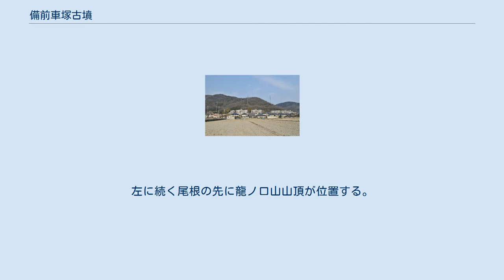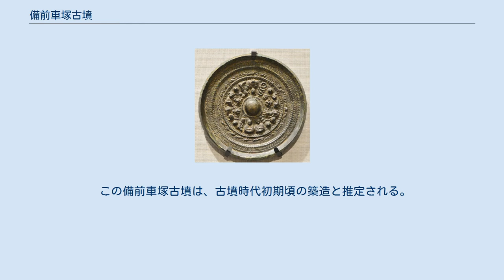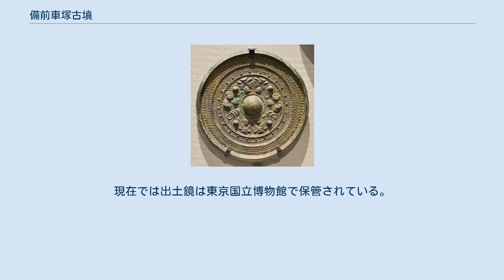備前車塚古墳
古墳の所在する丘陵中央丘の頂部に所在。
左に続く尾根の先に龍ノ口山山頂が位置する。
 備前車塚古墳（びぜんくるまづかこふん、湯迫車塚古墳）は、岡山県岡山市中区四御神（しのごぜ）・湯迫（ゆば）にある古墳。
 岡山県南部、岡山市街地中心部から東方の龍ノ口山から伸びる尾根上に築造された古墳である。
これまで1956年（昭和31年）に石室が発見されて副葬品が出土し、1967・1968年（昭和42・43年）に岡山理科大学鎌木研究室（鎌木義昌ら）・岡山大学考古学研究室（近藤義郎ら）による発掘調査が実施されている。
 墳形は前方部がバチ形に開く前方後方形で、前方部を西方に向ける。
墳丘表面で埴輪は認められていないが、角礫による列石状の葺石を明瞭に遺存する。
主体部の埋葬施設は後方部中央における竪穴式石室で、地山岩盤を掘り割って構築される。
石室主軸は墳丘主軸と直交し、長さ5.9メートル・幅1.2メートル・高さ約1.5メートルを測る。
石室の上面は天井石8枚で覆われ、内部の粘土床に割竹形木棺が据えられる。
この石室内からは三角縁神獣鏡11面を始めとする多数の副葬品が検出されている。
 この備前車塚古墳は、古墳時代初期頃の築造と推定される。
豊富な副葬品からは当時の勢力の大きさが示唆されるとともに、三角縁神獣鏡の同笵鏡論の基準資料としても重要視される古墳である。
なお被葬者は明らかでないが、『岡山市史』では『古事記』に見える吉備上道臣祖の大吉備津日子命に比定する説が挙げられている。
 1956年（昭和31年）の石室からの出土品は次の通り。
 また1967・1968年（昭和42・43年）の調査において、石室内から鉄鏃・鉄斧・鉄剣・鉄刀・鉄棒残片・鉇・靫などが、石室上面から土師器が検出されている。
現在では出土鏡は東京国立博物館で保管されている。